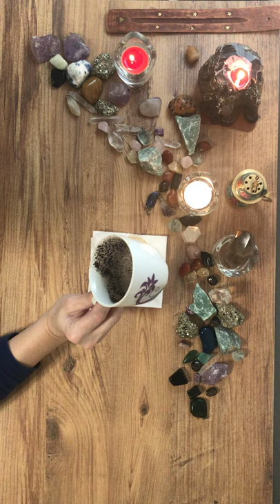Cancer♋️ A new beginning is offered to you by a mysterious person.